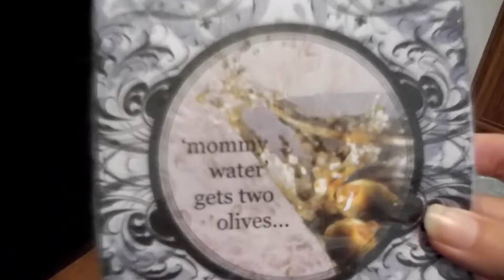Chit Chat!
Chit Chat with me! Ryan and I are starting school next week. Texas weather was horible, lots of fludding! Got home with no problems.

Other ecommende videos of mine to watch!